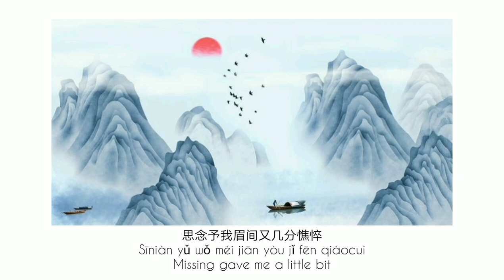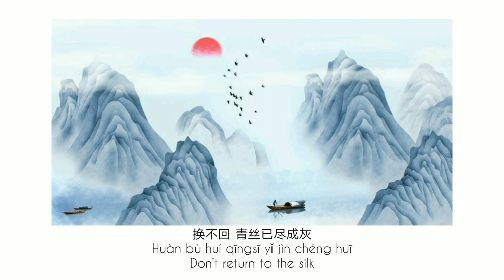半生雪 - 是七叔呢 | Bànshēng xuě - Half A Lifetime Of Snow | 抖音歌曲 | PinYin & English Lyrics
[ Have Been A Long Timee ]

Title : 半生学
Singer : 是七叔呢

| Photos : Pinterest |

Comment For Next Song !